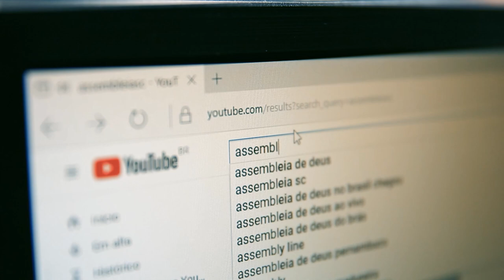Alesc sedia 3ª reunião anual do FORPICS - 01/12/23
A terceira reunião anual do fórum parlamentar das práticas integrativas e complementares em saúde foi realizada nesta sexta-feira (01/12). O evento englobou legisladores, profissionais e pesquisadores do setor, além de gestores públicos da saúde.